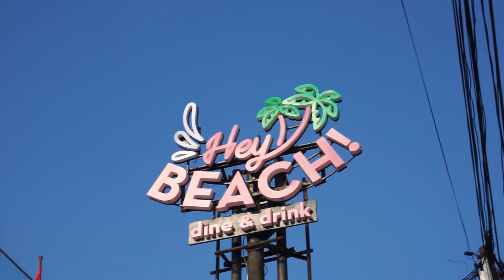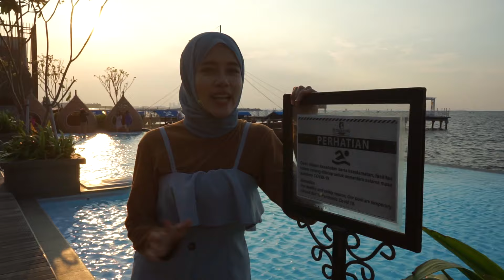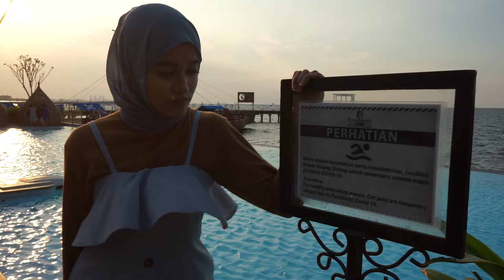3 TEMPAT DI JAKARTA RASA BALI YANG WAJIB KAMU KUNJUNGI!!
TRAVELING & FOOD LOVER

Description :

Hayiii semoga kamu bahagia dan sehat selalu yah. Nah kali ini aku mau ngajak kamu jalan - jalan ke 3 Cafe di Jakarta yang kalau kamu post di social media kamu orang akan ngira kamu lagi liburan di Bali hehe.
1. Hey Beach (Pluit)
2. Nyiur Resto (Ancol)
3. Villavi by millandbay (Cipayung, Jakarta Timur)

Besyukur setiap hari ❤️